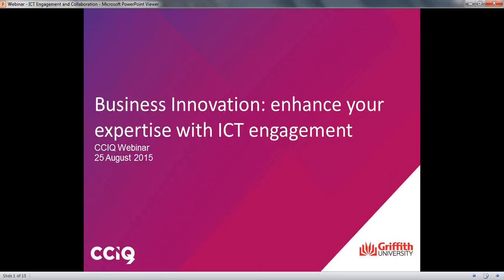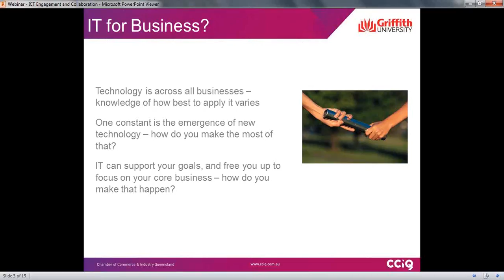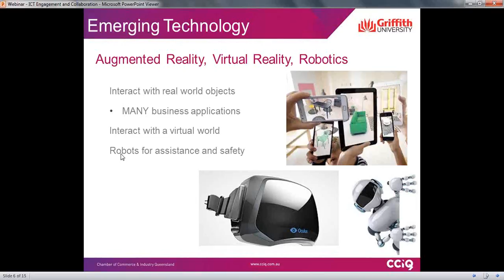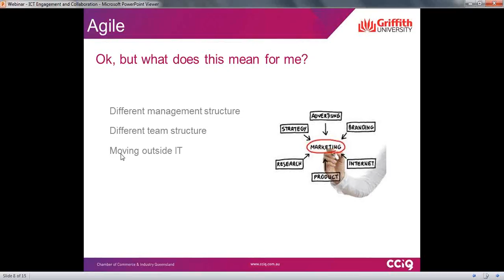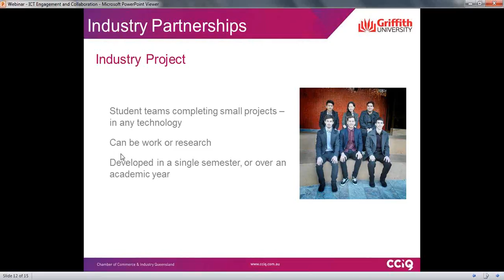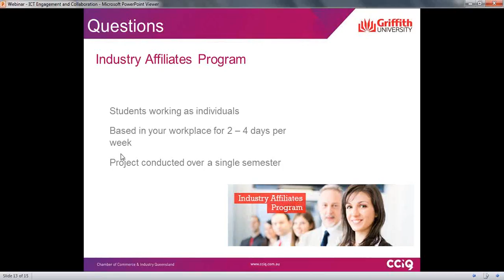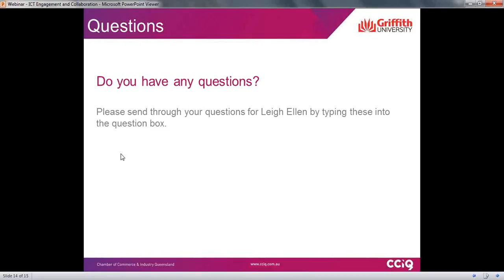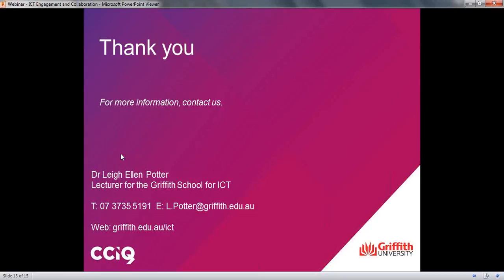Business Innovation enhance your expertise with ICT engagement - Webinar with Dr Leigh-Ellen Potter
IT issues are no longer simply for IT companies. Technology, if adopted correctly can revolutionise a business, reducing overheads, finding new markets and allowing businesses to concentrate on their core business.

Dr Leigh-Ellen Potter from the Griffith School of ICT is passionate about how people interact with technology and ultimately how people (and businesses) can get the best results from technology.

This webinar will seek to advise business leaders about a number of opportunities for growing SMEs to take advantage of the latest technological trends and process including:
*     The Agile approach to project management, and its application in non-IT based industries.

Dr Leigh-Ellen will also present some tangible collaborations that are available to businesses now, including:

*  External consultancy
* The App Factory
* Industry Project and IAP